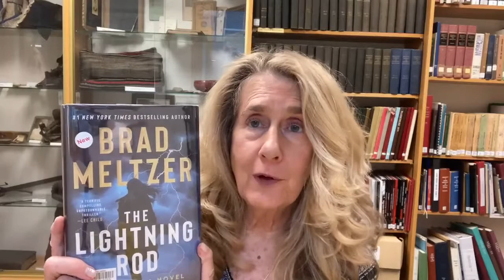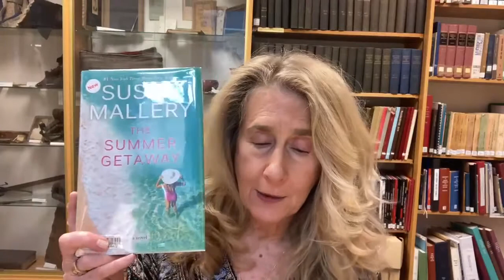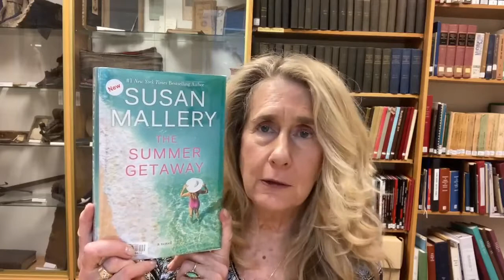Book Buzz with Miss Kathy